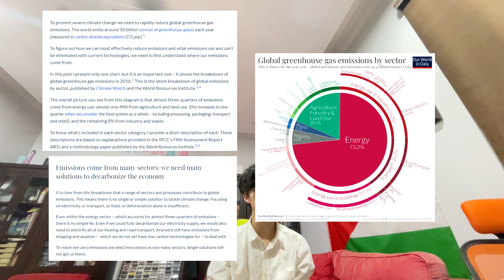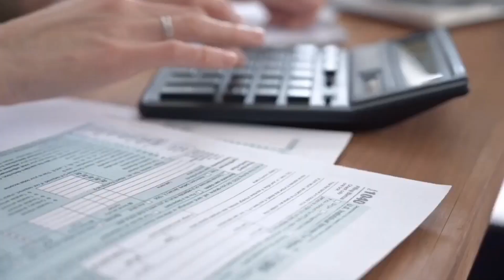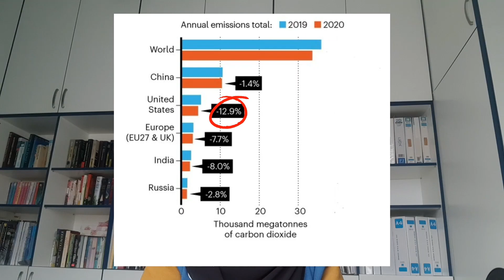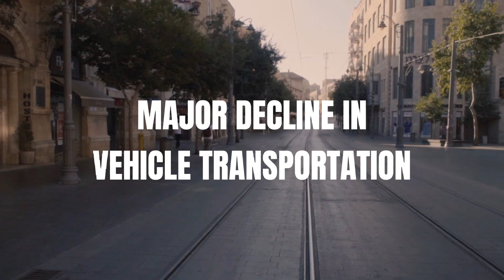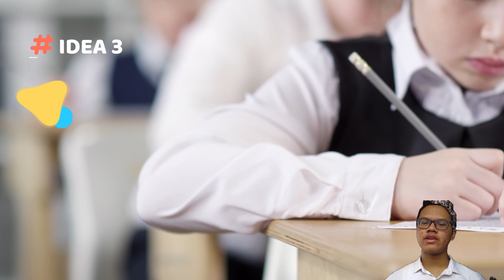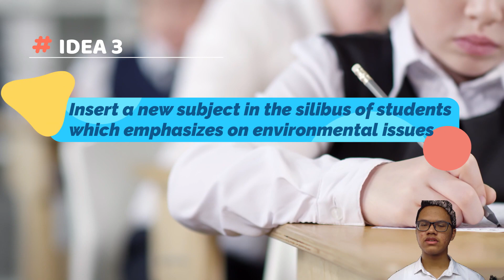SM SAINS SELANGOR FRSIS 2021 VIDEO PRESENTATION [TRACK 5]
School : Science Selangor Secondary School
Participants :
- Asyran bin Noor Hakimi (4 BUDI)
- Mu’adz bin Shaiful Nizam
- Hannan Zulaika binti Hasbullah
- Hessa Sarah binti Mohd Roslan

Supervising Teacher : Teacher Sazlyni binti Mohd Sazlly Lim
ABSTRACT :
               Over the years, global climate has grievously worsened in consequence to the growing economy and inhumane pollution. This study seeks to prove how the COVID-19 pandemic has significantly improved the worsening climate conditions we are enduring and what we can learn from the new norm in order to sustain it. Although the global climate has notably improved during the lockdown restrictions imposed by countries and industries, this unintentional effort is forecasted to only be temporary and once the universal economy recommences, the climate will start to worsen again. Consequently, emissions of greenhouse gases are expected to rise back to higher levels. Hence, we are going to explain the efforts towards climate change through SDG13, proof that greenhouse gases have been decreasing since the COVID-19 pandemic, and how we can deal with the climate crisis in the near future based on the new norm. Our study is conducted by carefully analysing and researching documents, correlating various trusted sources. From this research, it is evident that Covid-19 and climate change have a close relation. In addition, to recover and improve the terrible state of our climate globally, an immense amount of effort and dedication is required.  In this study, it can be summarised that humanity should look at this situation as an economical reset where we can continue with industrial labour, but with a better mindset prioritizing the ecosystem, focusing on adopting the green economy and hoping that the global climate changes for the better.

REFERENCES :

1. hsph.harvard.edu/c-change/subtopics/coronavirus-and-climate-change
 4. news.un.org/en/story/2020/04/1061082
 5. un.org/en/un-coronavirus-communications-team/un-urges-countries-‘build-back-better’
 7. epw.senate.gov/public/index.cfm/2016/4/failures-of-kyoto-will-repeat-with-the-paris-climate-agreement
 8. un.org/sustainabledevelopment/climate-change
 11. washington.edu/news/2020/08/20/february-lockdown-in-china-caused-a-drop-in-some-types-of-air-pollution-but-not-others